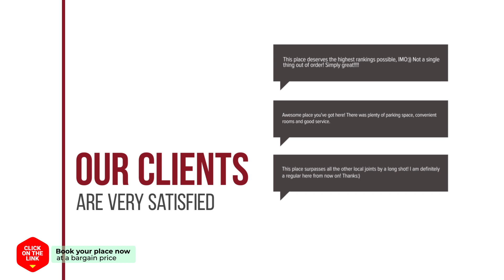Eden Hotel hotel review | Hotels in Goyang | Korean Hotels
Eden Hotel hotel video review. Hotels in Goyang, asian 3 stars hotels.